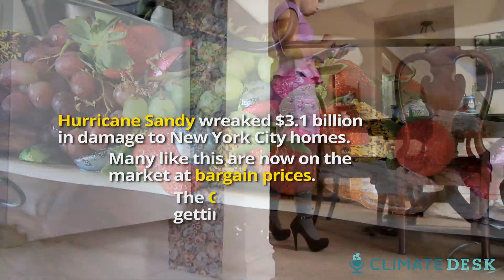Housing: The Great Sandy Sell-Off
Homes ripped apart by Sandy are proving to be magnets for bargain hunters—but not everyone is getting a good deal.